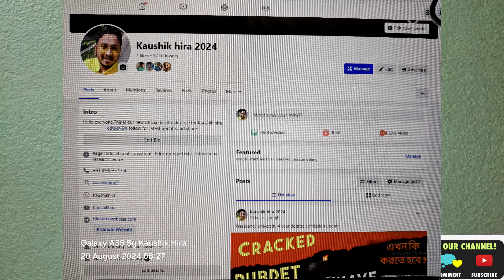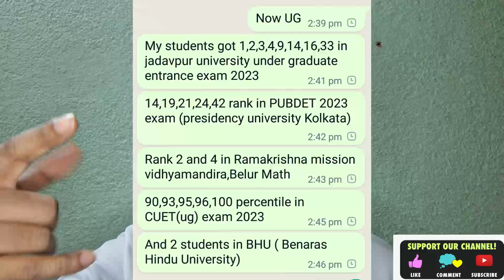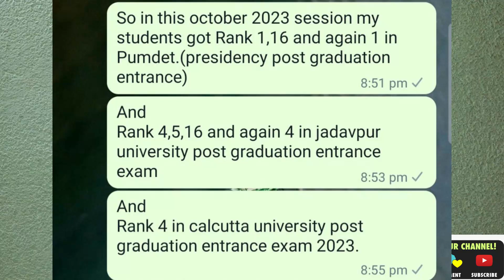Terms & conditions for new presidencian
Amader upsc cse ba ugc net polsc er paid batch a porte chaile whatsapp koro 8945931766 ai number a.

buy link
1. Samsung 24 inches LED 1920 x 1080 Pixels Flat Computer Monitor - Full HD, Super Slim AH-IPS Panel - LF24T352FHWXXL, (Dark Blue, Gray)=
2. Ant Esports 510 AIR Mid Tower Gaming Cabinet Computer Case Supports E-ATX, ATX, Micro-ATX, Mini-ITX Motherboard Sliding Tempered Glass Side Panel, 3x120 mm ARGB Front 1x120 mm ARGB Rear Fans, Black=
3. AMD Ryzen™ 7 5700G Desktop Processor (8-core/16-thread, 20MB Cache, up to 4.6 GHz max Boost) with Radeon™ Graphics=
4. MSI B550M PRO-VDH WiFi DDR4, M.2, USB 3.2 Gen 1, Front Type-C, Wi-Fi, HDMI, Micro ATX Gaming Motherboard AMD Ryzen™ 5000 Series Desktop Processors=
5. Corsair Vengeance LPX 16GB (1x16GB) DDR4 3200MHZ UDIMM C16 Desktop RAM Memory Module=
6. Crucial P2 500GB 3D NAND NVMe PCIe M.2 SSD Up to 2400MB/s - CT500P2SSD8=
7. Cooler Master MWE 550 Bronze V2 230v, 80 Plus Bronze Certified, Non-Modular Power Supply – Black=
8. UBON Master Combo KW-1510, 2.4GHz Wireless Keyboard & Mouse Combo with Nano Receiver, Spill-Resistant Design, Chiclet Keyboard, 10 Million Key-Press Life, Compatible with PCs & Laptops (Black)=
9. AYL Big LED Ring Light (26 cm) for Photo and Video with 7 Feet Stand Compatible with Camera and Smartphones for YouTube=